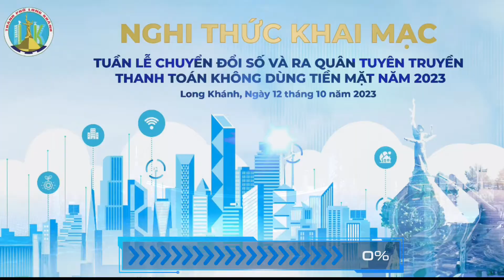Nghi thức khai mạc chuyển đổi số